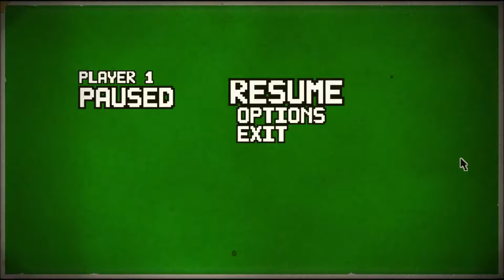Dead Pixels (12*) - Eksperyment medyczny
Testowany na najwyższym poziomie trudności.
Nietykalny, ale z czasem tracący życie.